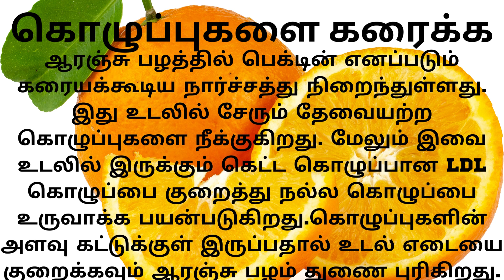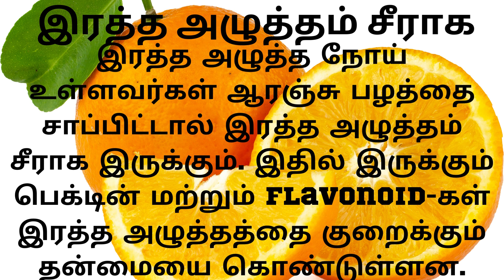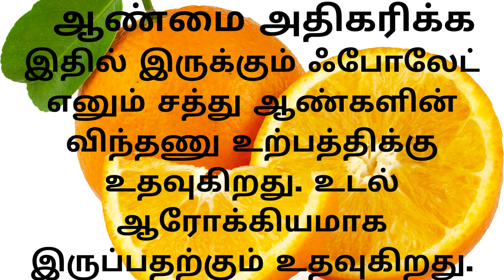ஆரஞ்சு பழத்தின் மருத்துவ குணங்கள் | Orange Fruit Benefits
Hi friends,

Welcome to my channel, My channel is about providing videos on different interest like DIY, best out of waste, life hacks, beauty tips, fashion, Home decor ideas, birds update, art & craft - we make videos about all the stuff that's trending right here and right now!